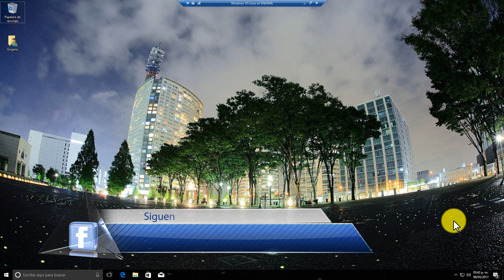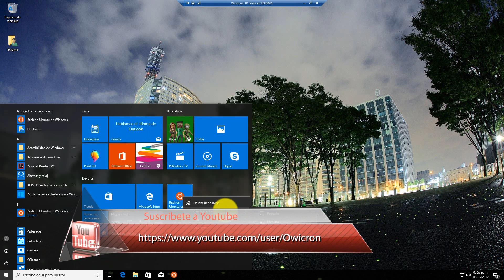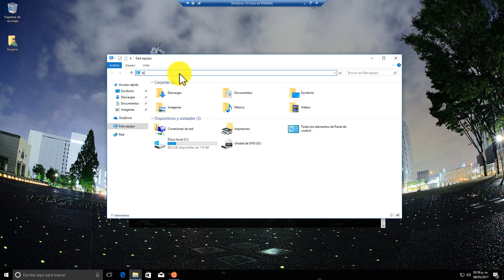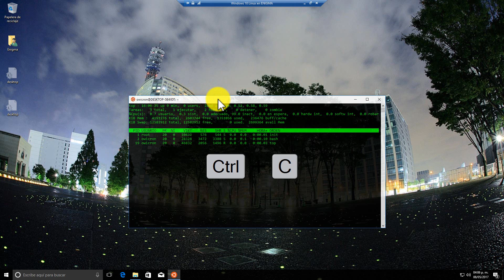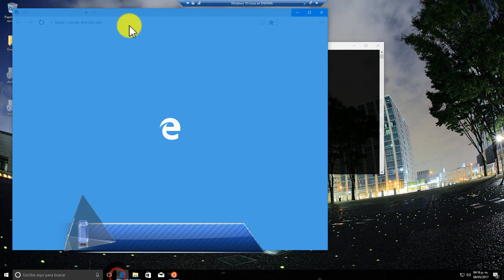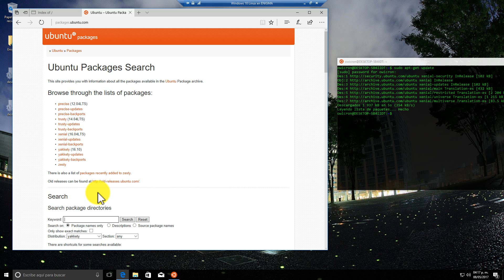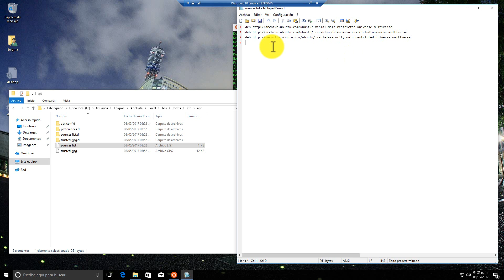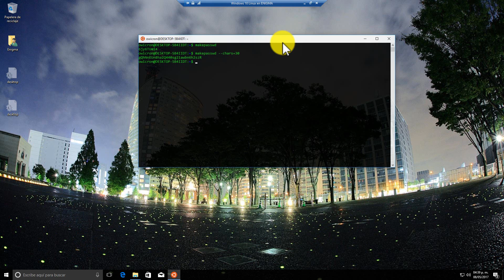Instalar shell bash de Ubuntu en Windows 10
Les muestro paso a paso cómo podemos instalar el shell bash de Ubuntu Linux en Windows 10 de manera nativa, cómo funciona, cómo dar los primeros pasos con él y para qué podemos sacarle partido los desarrolladores.

●▬▬▬▬๑۩۩๑▬▬▬▬▬●